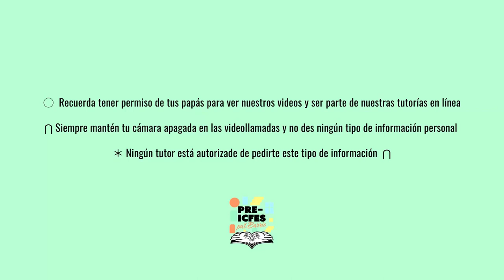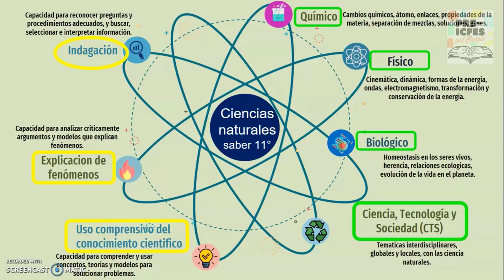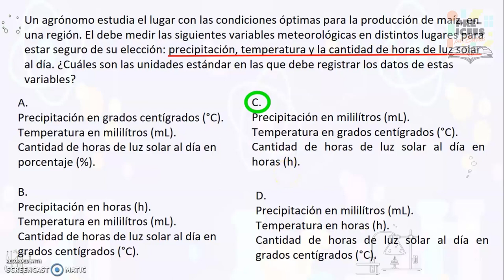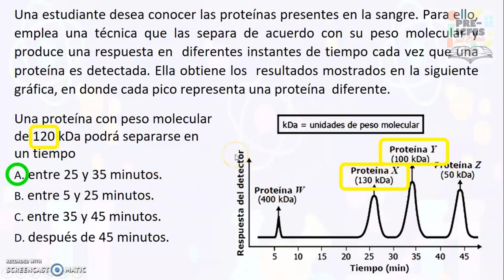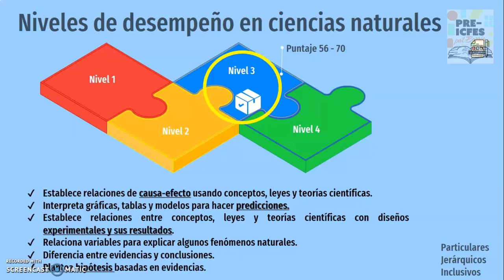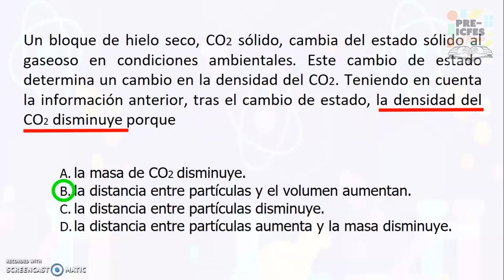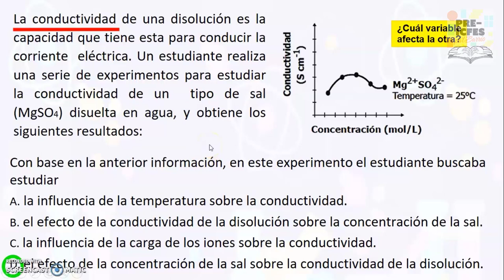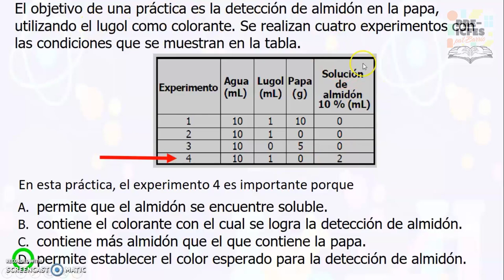Ciencias Naturales - Técnicas de la prueba de ciencias naturales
El vídeo de hoy se titula "Técnicas de la prueba de ciencias naturales" y está a cargo de los tutores:
* Heber Reyes.
* Johanna Grajales.
* Paulo César Robledo Reyes.

Este video hace parte del bloque de Técnicas Pruebas Saber 11°,  el cual iniciará con el tema de Lectura Crítica y finalizará con el tema de Inglés el 11 de julio.

*Síguenos*